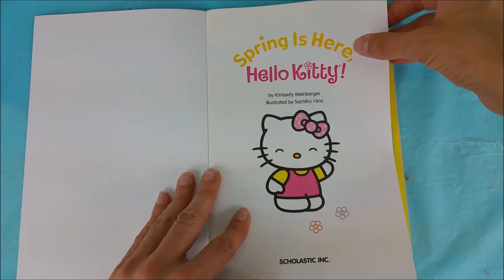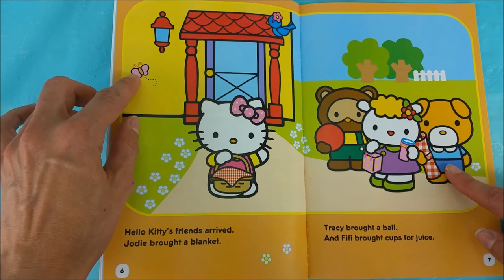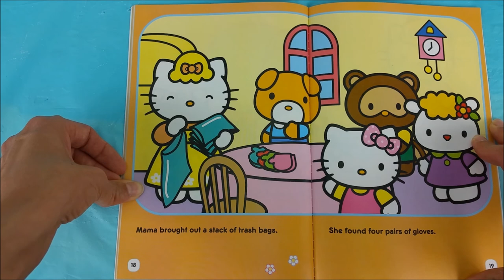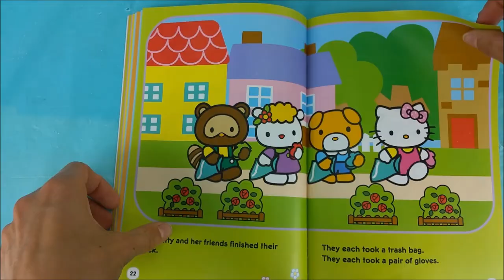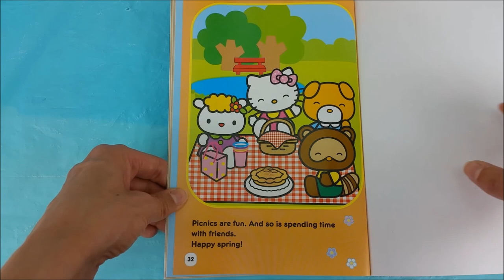LOL Dolls & Trolls Five Little Monkeys Jumping On The Bed with Hello Kitty Book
Doc McStuffins, L.O.L. Surprise Doll Sleeping B.B. and some Trolls join me for a song " Five Little Trolls Jumping On The Bed". Feel free to sing along with us. Then you can join in for Story time with a "Hello Kitty" Book Read Aloud "Spring Is Here". Thanks so much for stopping By!!!

MGA Entertainment
DreamWorks
Disney